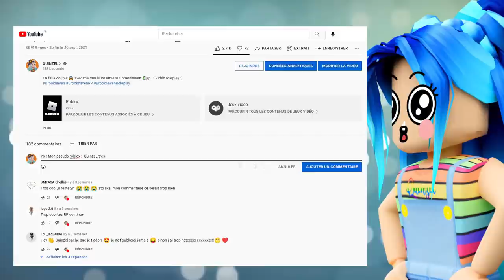LE PÈRE NOËL ET LA MÈRE NOËL DIVORCENT à BROOKHAVEN 🏡 ! Roblox Brookhaven RP